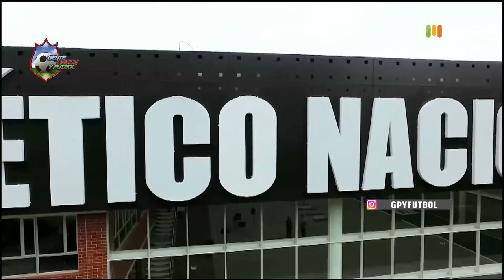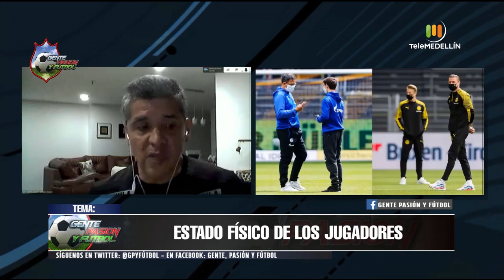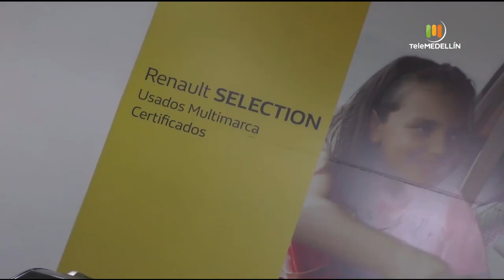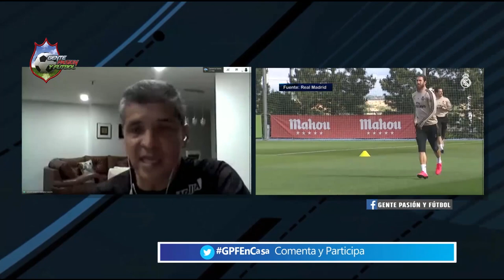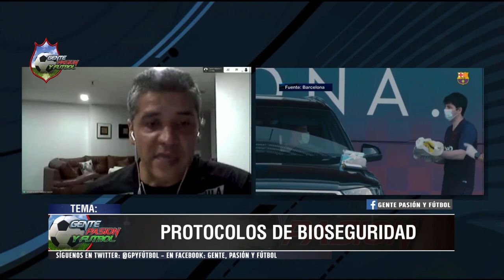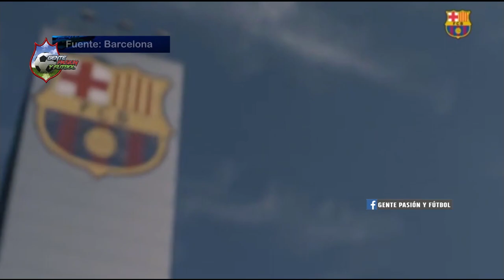Protocolos de Bioseguridad | Ind Medellín - Atl Nacional [Gente pasión y fútbol] Telemedellín